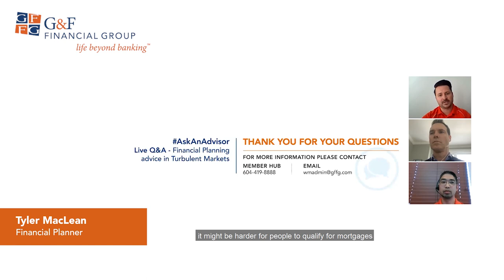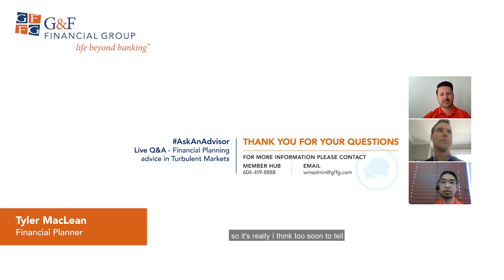AskAnAdvisor Q&A - Is it time to sell my property or hold it?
G&F Certified Financial Planner, Tyler MacLean, shares key questions you need to ask yourself before you decide to sell your property during a turbulent market.